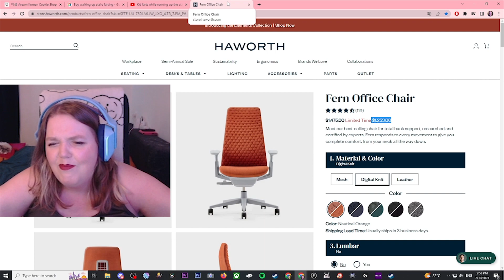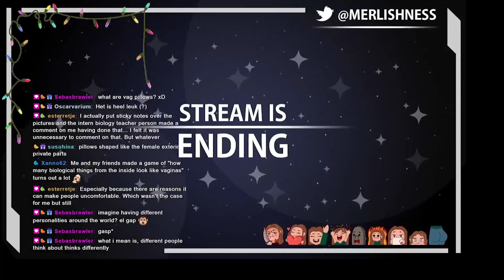Twitch Highlights July 2023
Hi! My name is Merlish and I’m a content creator on Twitch! If you enjoyed this video and would like to see more like this, feel free to drop me a follow on Twitch where I go live 4 times a week on Mondays, Tuesdays, Thursdays and Fridays at 1PM CET!